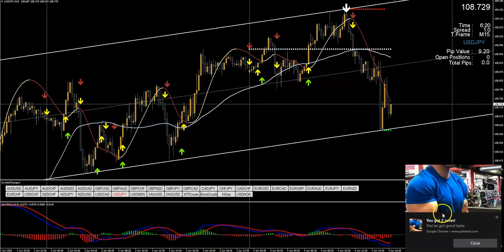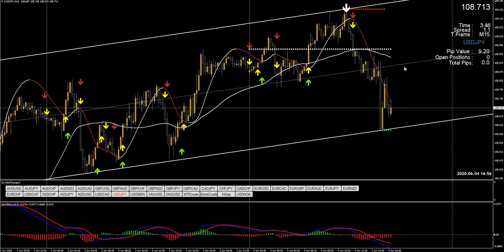Trading in rough conditions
Winning in Forex can be as simple as riding a bike. Sure, it takes a few tries but after a while, you will get it. Make it even easier with the Triple Arrow System. See the Triple Arrow System for yourself...